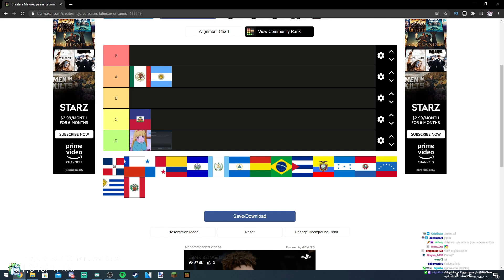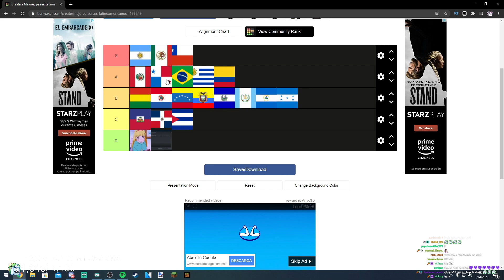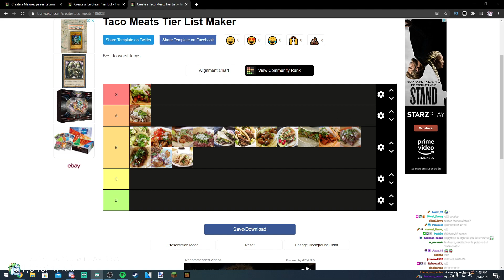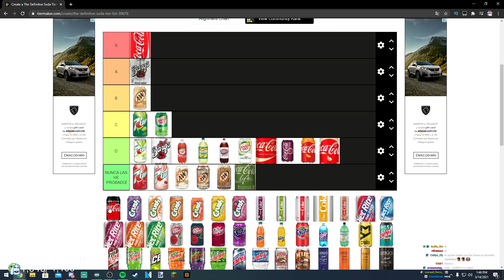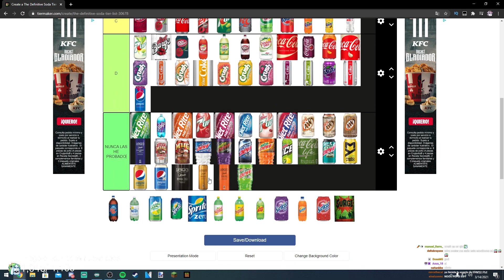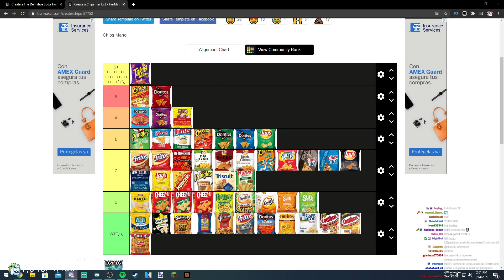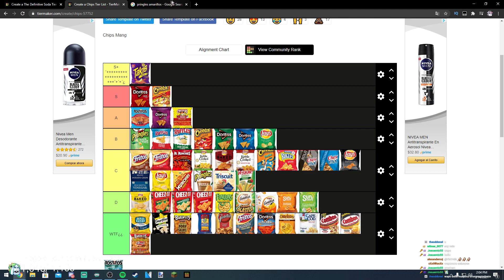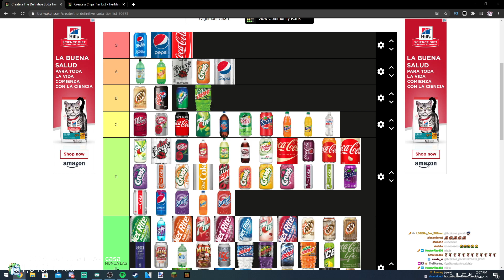Mi tier List de gordo... Chips, refresco, tacos